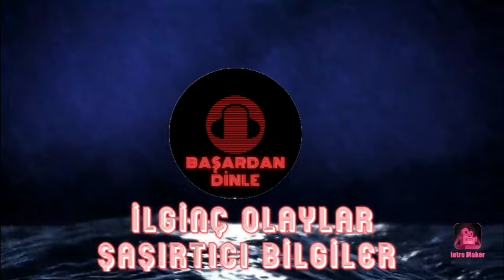GELİNCİĞİN TÜYLER ÜRPERTEN HİKAYESİ ! / İLGİNÇ OLAYLAR/ŞAŞIRTICI BİLGİLER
Merhaba sevgili dinleyicilerim bugün Başar dan dinle kanalında ilginç olaylar  ve şaşırtıcı bilgiler videolarında GELİNCİĞİN TÜYLER ÜRPERTEN HİKAYESİ ! isimli videoda Dünya'nın en kinci hayvanı olan gelinciğin inanılmaz ve tüyler ürperten ibretlik hikayesini anlatıcam.   Bu videoda yeni evlenen genç bir çiftin çocuğu olmadığı için bir gelincik bakmaya karar vermeleriyle  başlayan bu ilginç hikayeyi   sizler için derledim. İyi dinlemeler
beğenmeyi ve bildirim zilini açmayı unutmayın
Her şey siz dinleyicilerim için bir başka ilginç olaylar videosunda ve gerçek yaşanmış olaylarda görüşmek üzere sağlıcakla kalın
Haftada 2 video!